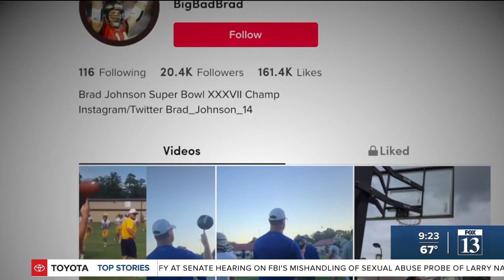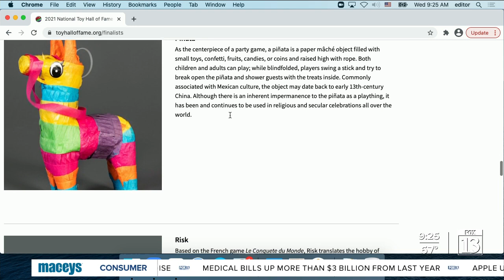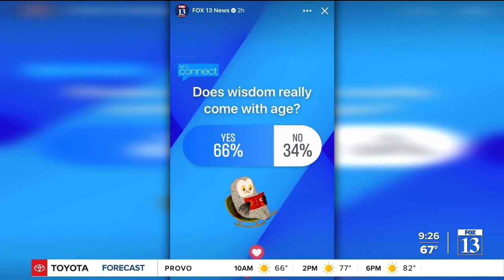Let's Connect: Toy Hall of Fame nominees announced